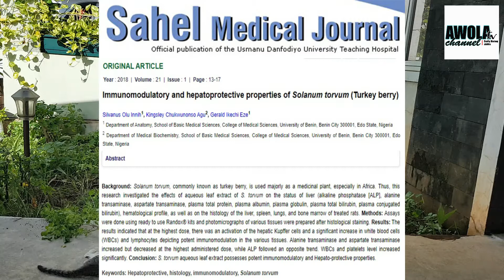MANFAATKAN PEKARANGAN_TANAMI TEKOKAK_RIMBANG_TERUNG PIPIT_TURKEY BERRY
Tekokak atau rimbang atau terung pipit, dikenal juga sebagai turkey berry, merupakan tanaman yang tumbuh di negara seperti Africa, Asia, and America Selatan. Dari banyak publikasi hasil penelitian disimpulkan bahwa ekstrak daun S. torvum ini memiliki sifat imunomodulator dan pelindung yang kuat bagi organ hati.